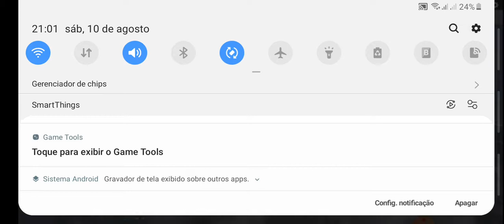Game sunbi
100